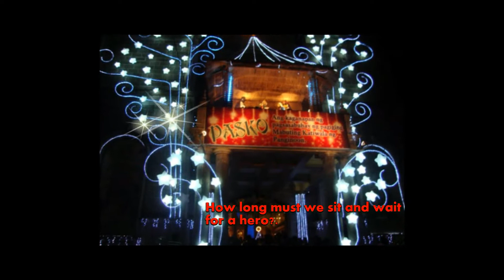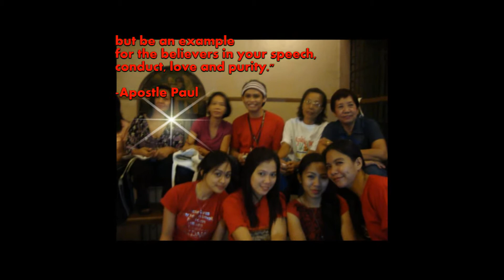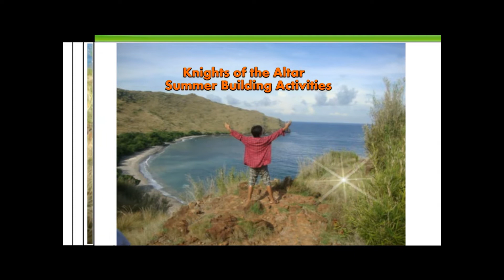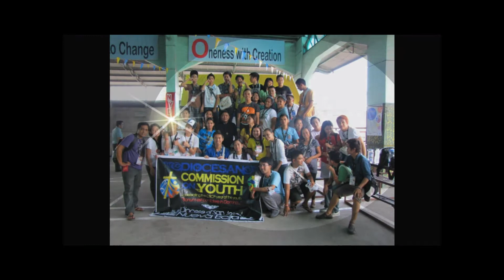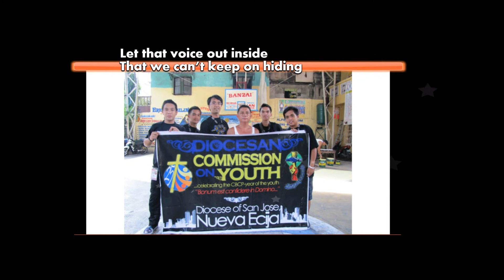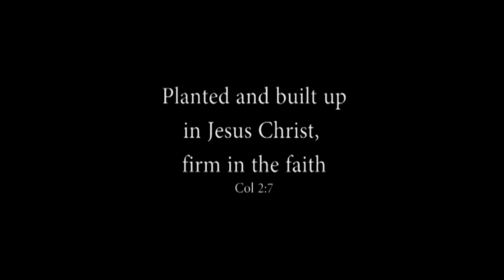CBCP Year of the Youth Closing